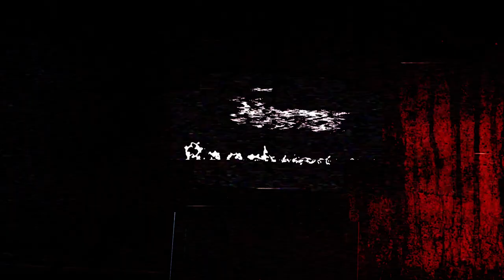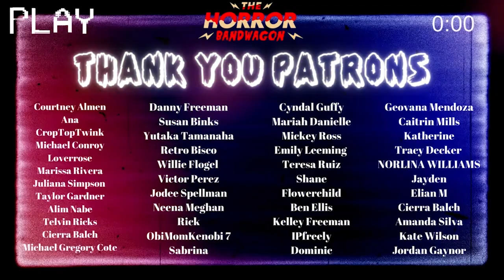Yellowjackets Season 2 Trailer REACTION | Let the EXCITEMENT begin!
Join us as we finally react to YELLOWJACKETS Season 2 Trailer! We are not  prepared but yet can't wait til it drops!!

CHAPTERS:
00:00:00 INTRO
00:00:35 HELLOS
00:01:36 REACTION